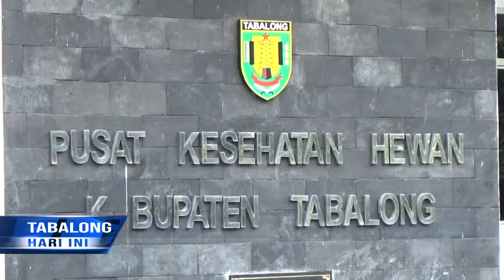Peringati Hari Rabies Sedunia, UPT Puskeswan Berikan Vaksinisasi Secara Gratis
Pemerintah Kabupaten Tabalong Melalui Unit Pelaksana Teknis (UPT) Pusat Kesehatan Hewan Memberikan Vaksinisasi Rabies Secara Gratis, Dan Sterilisasi Kebiri Bersubsidi. Layanan Tersebut Dilaksanakan Sejak 21 Hingga 25 September, Di Klinik UPT Kesehatan Hewan Mabu’un, Dalam Rangka Memperingati Hari Rabies Sedunia.